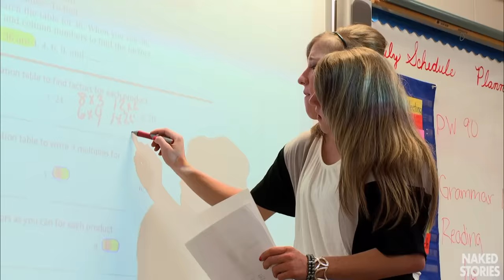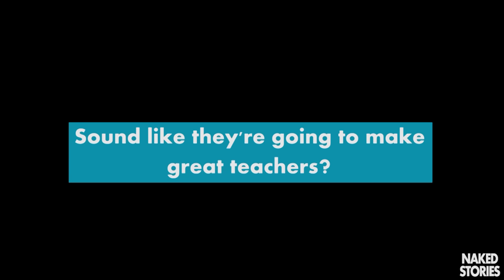Abby and Brittany Hensel: The Conjoined Teachers!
The amazing Abby and Brittany Hensel are in their final year of college and completing a student teaching assignment in a 4th grade class.

Accepted by their superiors and the students themselves, Abby and Britt use their extraordinary teamwork and resourcefulness to engage the class and earn the admiration of the school Principal.

Is their nothing these two can’t do?

00:00 - Abby and Brittany Hensel
00:16 - How’s college going?
00:32 - What are you like in the morning?
00:47 - Does it take you long to get ready?
01:03 - So how’s the teaching going?
01:20 - And just how did the students react to meeting Abby and Britt?
01:51 - So there were no concerns regarding their condition?
02:13 - Sounds like they’re going to make great teachers?
02:38 - Enjoy this? Check out some of our other videos

Clip from Abby and Brittany: College and Beyond, 2012. Content licensed from Figure 8 Films.